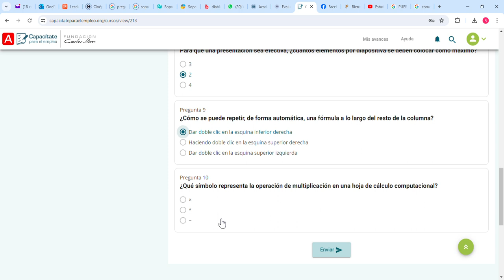¿Qué símbolo representa la operación de multiplicación en una hoja de cálculo computacional?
Curso Cómputo Básico Plataforma Capacítate para el Empleo Fundación Carlos Slim. Examen Lección 2.

Dudas Matemáticas? Necesitas ayuda con tareas? Comentarios? Mándame un what´s app al 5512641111 😄